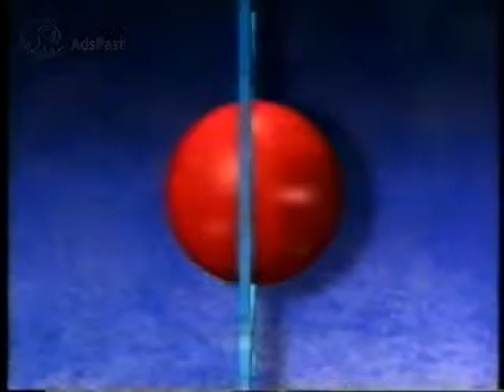(1995) Διαφημιστικό / Venus Victoria Aslanis